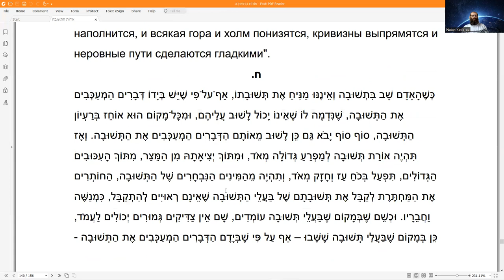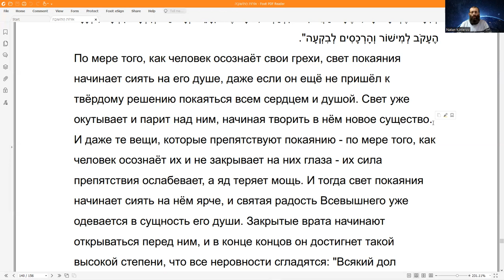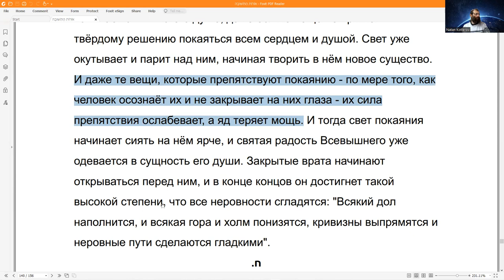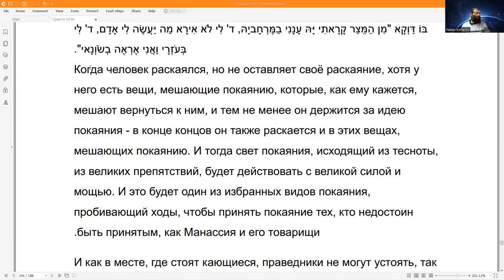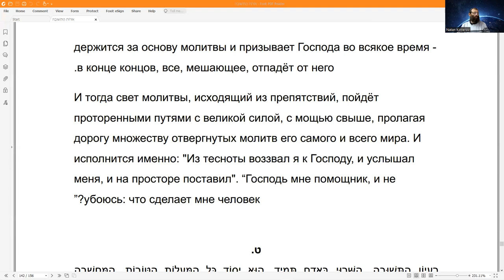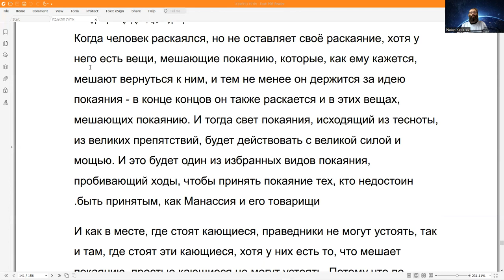Курс "Рав Кук "Орот А Тшува" - Исправление Мира и Человека", Натан Котлеров